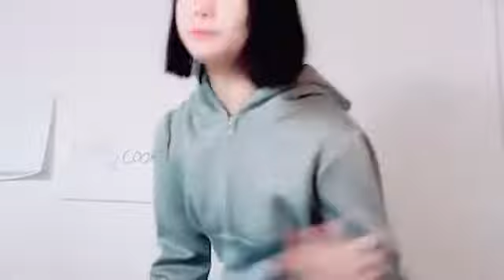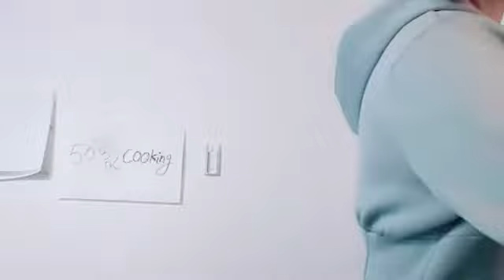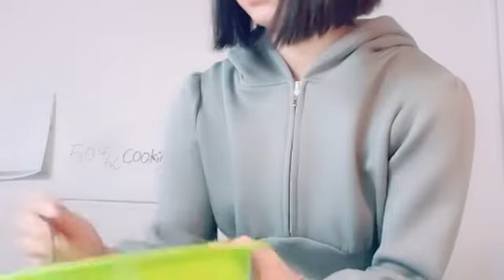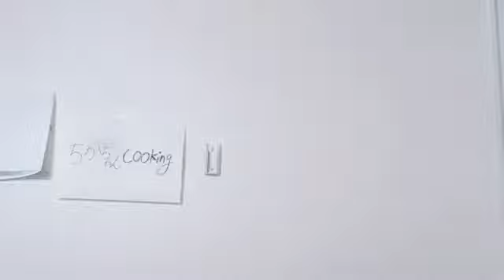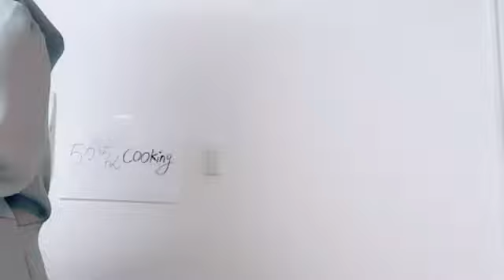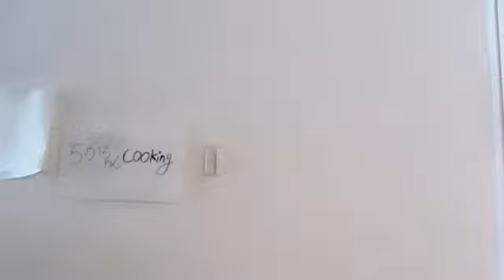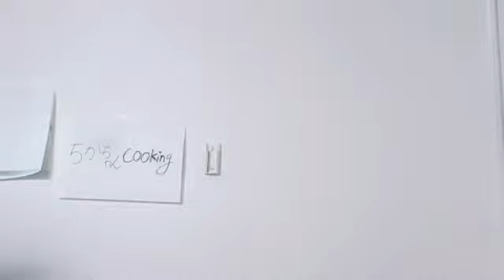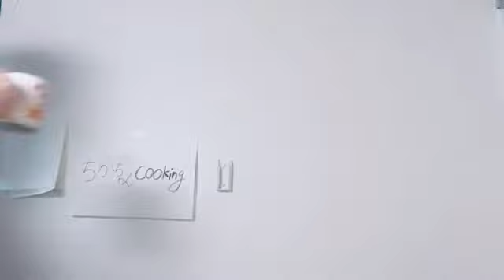SHOWROOM 松本 慈子（SKE48 チームS） 2024年02月14日12時34分21秒